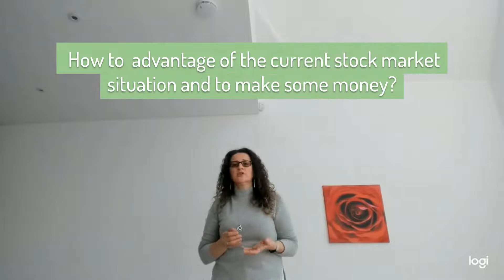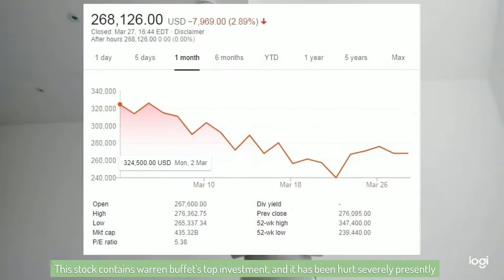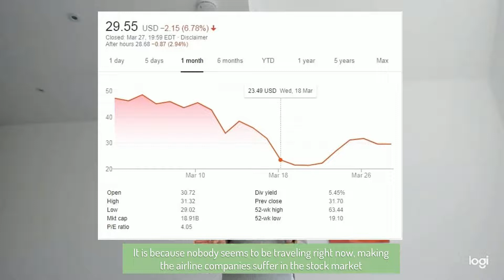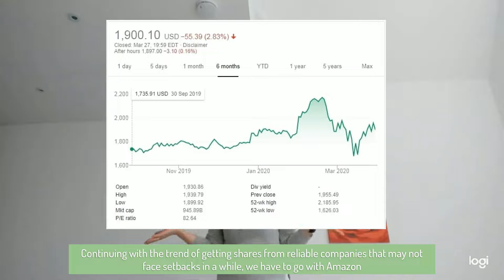Top 5 Stocks to Buy in The 2020 Stock Market Crash - (Long Term Investments)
5 Stocks To Buy In The 2020 Stock Market Crash

In this video, I will suggest ways to take advantage of the stock market situation regarding covid19 coronavirus and most importantly how to make money from it. The five stocks you can buy during this 2020 market crash. The stock market is currently declining, which has caused different reactions among traders. Some made panic sales for the coronavirus, while for others it was an opportunity to make money in the long run.

In this video you will also understand the importance of thinking long-term, focusing on long-term investing and not selling right now and only buying stocks like these 5 Shares outlined in this video if you are able to invest. Think of an emergency fund, start living a minimalism lifestyle. I will show you why it is appropriate to invest in these 5 stocks during the market crash because of covid19 now 2020.

Books I recommend:
The Ultimate Finance Book: Master Profit Statements, Understand Bookkeeping & Accounting, Prepare Budgets & Forecasts

Unshakeable: Your Guide to Financial Freedom

Rich Dad's Increase Your Financial IQ: Get Smarter with Your Money

I highly recommend  Eco Bravo shop  for eco friendly items

Change Your Life – How to Enjoy Clean Living and Help the Planet Ebook :

For eco friendly cleaning
FastKlean.co.uk

I'd also like to give a big shout out to * FOME Agency for their continual help and support with the maintenance of my websites and social media. Their help has really been invaluable!